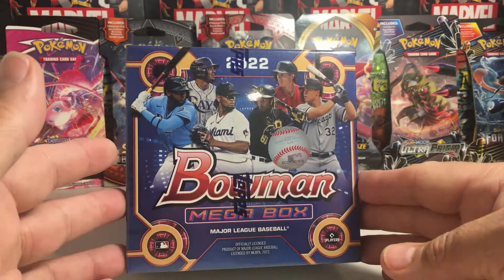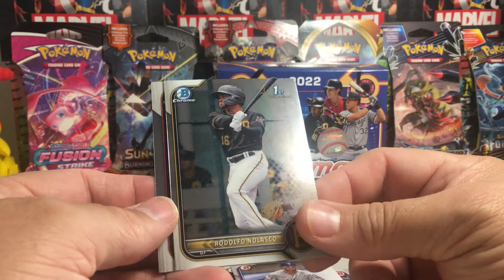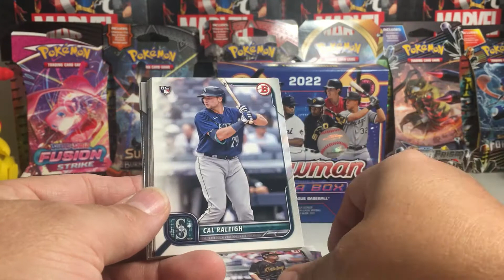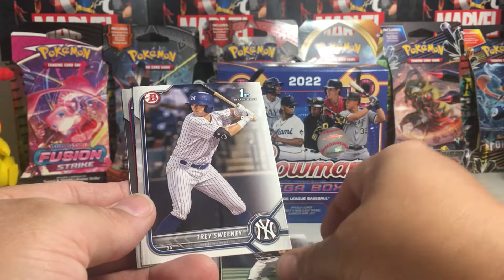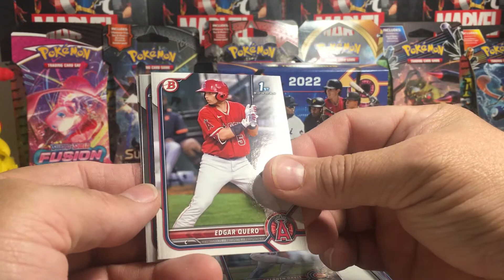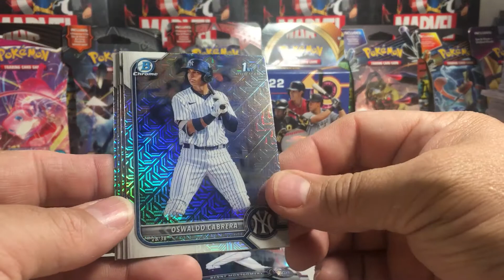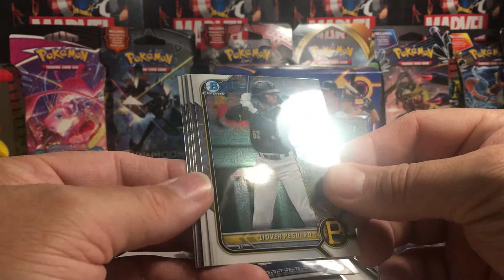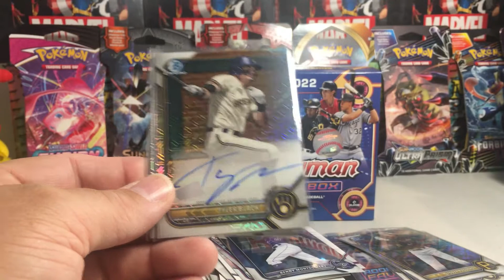2022 Topps Baseball Cards Opening Series #28 - Retail Mega Blaster Box #2 of 2022 Bowman